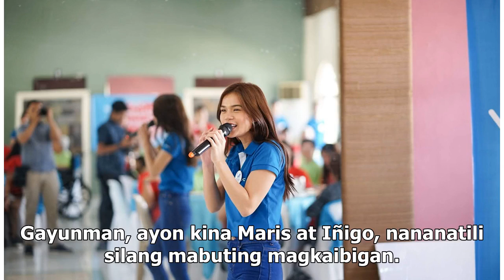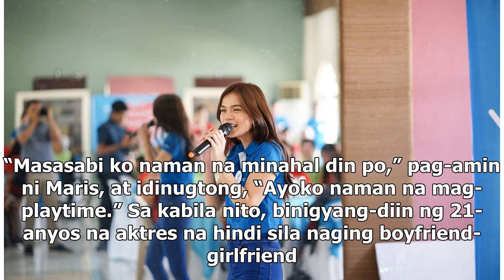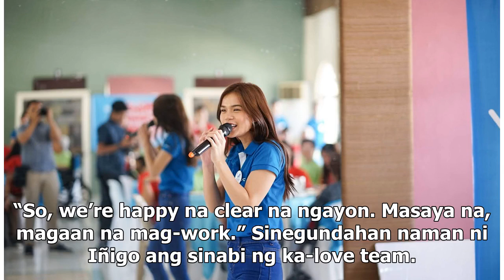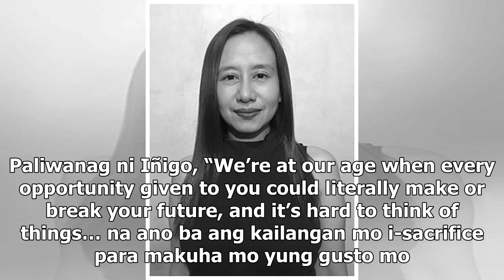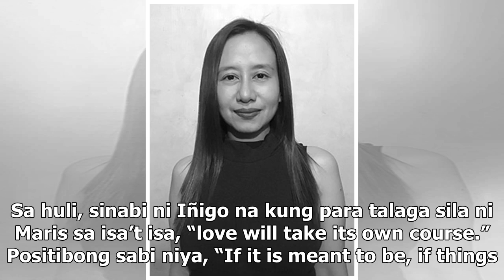Maris Racal admits she fell in love with Iñigo Pascual; explains why they never became a couple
Inamin ni Maris Racal na bagamat hindi sila nagkaroon ng aktuwal na relasyon ni Iñigo Pascual, totoong minahal niya ang aktor. Sa media conference nitong Martes, August 27, para sa unang pelikulang pagbibidahan ni Maris, ang I’m Ellenya L, muling nilinaw ng magka-love team na hindi na tulad ng dati ...